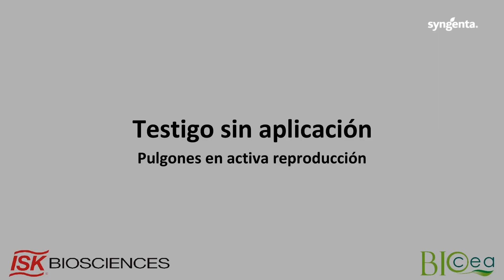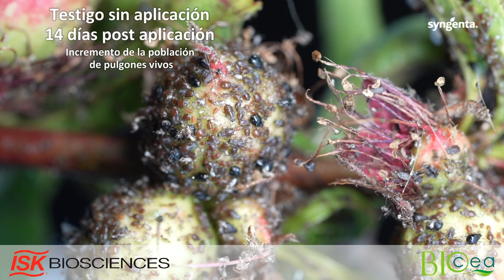Ensayo Turbine - Syngenta